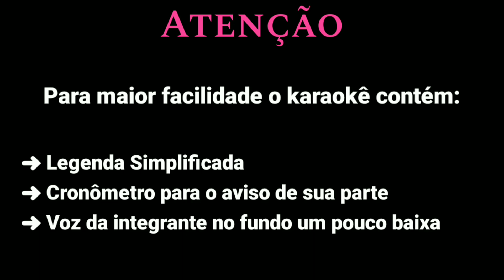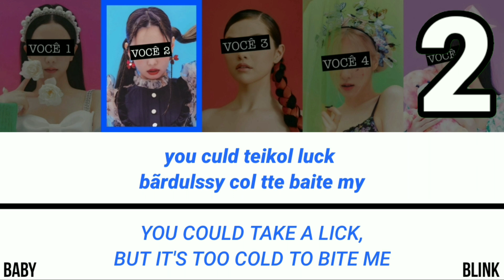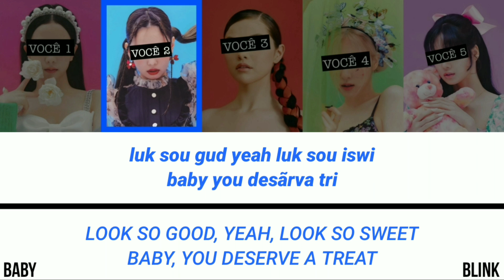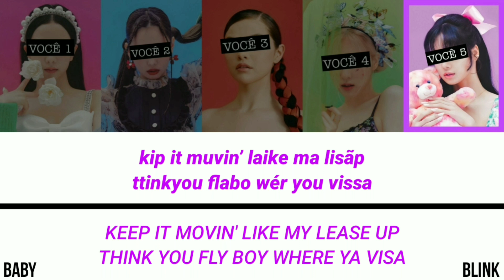[KARAOKÊ] BLACKPINK & SELENA GOMEZ - ICE CREAM / SÓ QUE É VOCÊ E SEUS AMIGOS